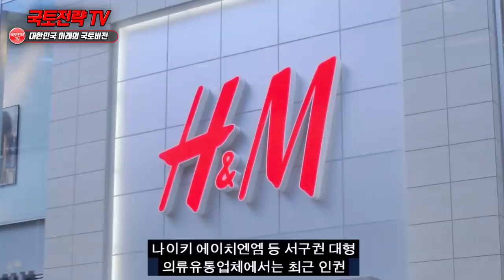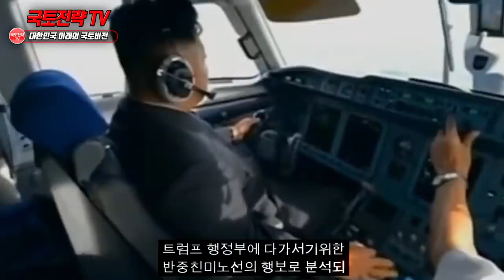한반도와 중국사이 완충국가 생길 최근상황, '북부전구 군부 쿠데타 가능성 있어'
한류반응 해외반응 외국반응 한류열풍 * 영상의 내용 중에는 일부 사건에 대한 개인적 의견과 제안 혹은 개인적 의견이 반영된 해석이 담겨 있을 수 있음.